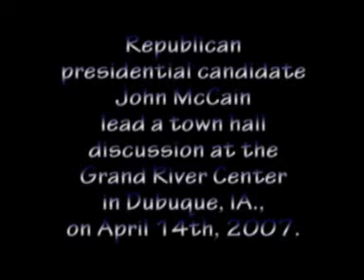Presidential Candidate John McCain In Iowa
- Republican presidential candidate John McCain U.S. Senator for Arizona lead a town hall discussion at the Grand River Center in Dubuque, IA., on April 14th, 2007.